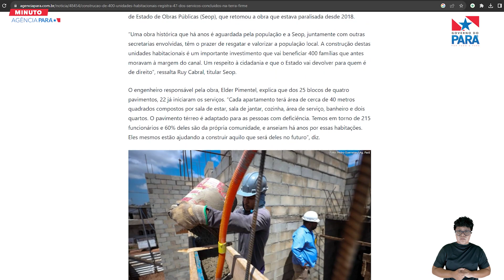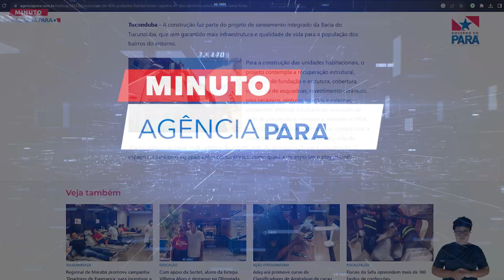Minuto Agência Pará